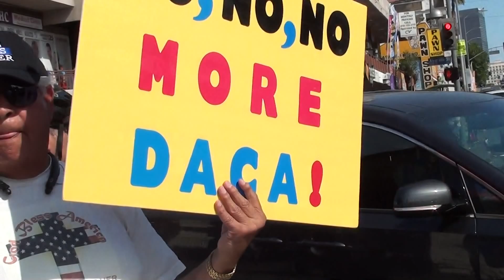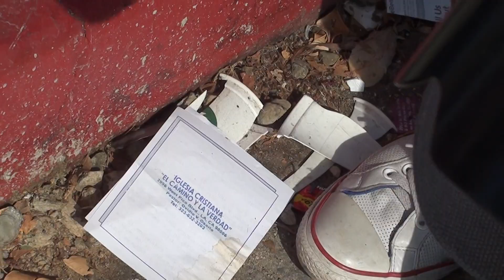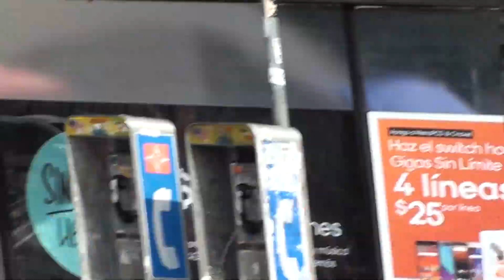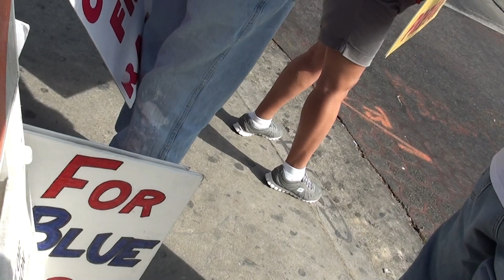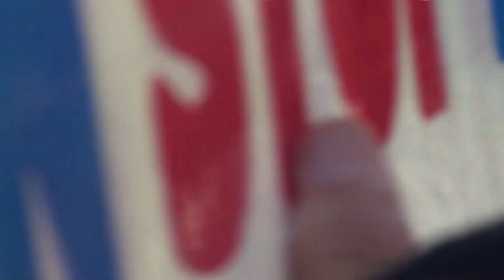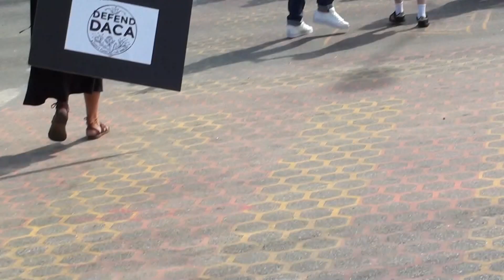Trash & Unregulated Food Sales @ Pro Illegal DACA Protest Trump Supporters Counter Rally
9/10/17 Los Angeles, CA MacArthur Park. Pro Illegal DACA protesters marched from MacArthur Park. This park, now across the street from the Mexican Consulate, was named after General Douglas MacArthur in the 1940s. This is the California State Senate President Kevin de Leon's district. The senator who is the author of the CA Sanctuary State bill, SB 54. NOTE: More than 4 and half million Californians voted for President Trump